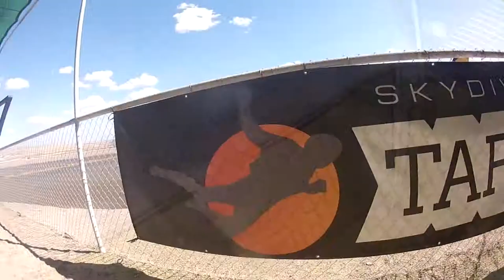Dustin Miller Skydive Taft.